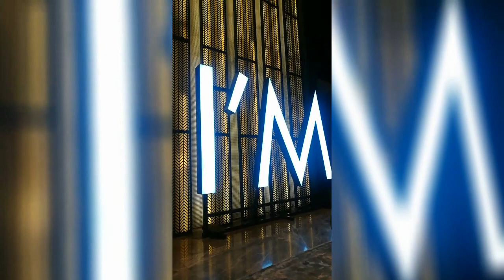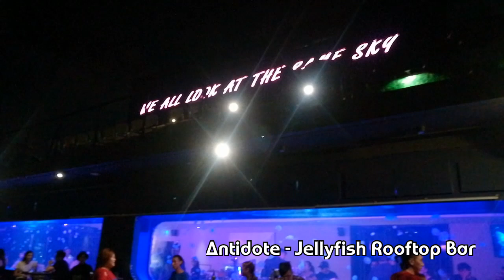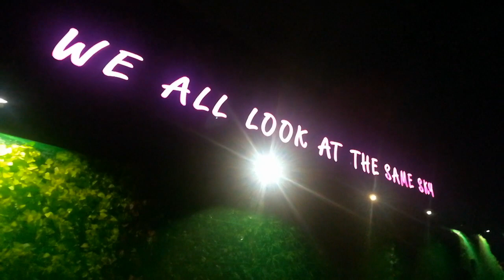A Saturday Night Out @Antidote - Jellyfish Rooftop Bar in Makati City, Philippines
For this week, I decided to do a short vlog about my awesome weekender. The last week has been so busy & hectic, so I decided to go out and enjoy a Saturday Night out and try to find a new place to chill.

Me and my bestfriend decided to try a new place and we ended up going to one of the hip rooftop bars in Makati City, which is Antidote.

This place is the very first Rooftop Jellyfish bar in the city. It is located on the roofdeck of the 5 star rated I'M Hotel in the heart of Makati Avenue.

This roofdeck bar offers a 360 degree view of the metro, perfect for a relaxing night out. The vibe is chill and laid-back compared to the other bars around the area. The interiors are modernly stylish and the large tank of jellyfish in luminescent colorful lights adds to its unique charm.

They offer wide variety of drinks and signature cocktails that are concocted in collaboration of the head bartender of the famous Mace Bar in NY. Their bar chows, which is prepared from an open kitchen, is a must-try as well!

If you are looking for a new place that could offer a quick release from the toxic, poisonous & stressful environment of the metro, I highly recommend this place. With our busy everyday lives, we should also find time to relax and enjoy the world outside once in a while. A breather like this is surely an antidote to the chaos around us in the city.

Have an awesome weekend everyone! Hope you enjoyed this video!

Location: Antidote - Roofdeck, I'M Hotel, 7862 Ave, Makati, 1210, Makati, 1210 Metro Manila